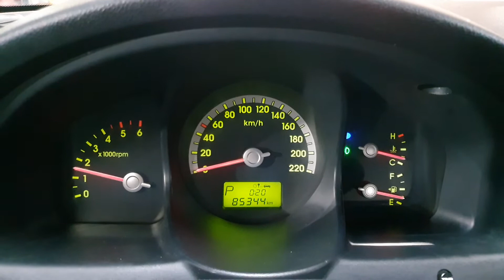2005 Kia New Sportage SUNROOF A/T/091888